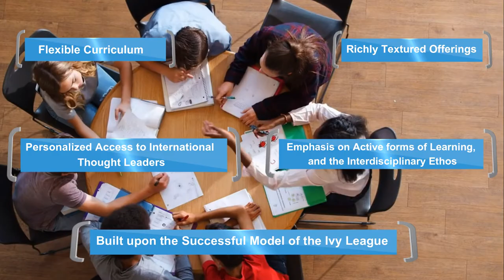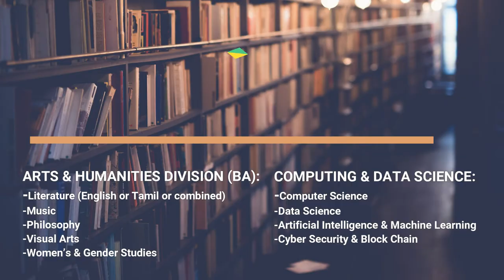Sai University, where education meets passion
We are launching Sai University for a new age – in which each student’s potential, passion and imagination can soar. The time has come for India to emerge as an international center for higher learning — attracting the best talent and unleashing the creativity of the next generation.

At SaiU, we don’t wait for the future to hit us — we shape it. The jobs of today may not exist tomorrow, so we prepare students to seize unforeseen opportunities. The jobs of tomorrow are unknown today, so we prepare students to be job creators. The laws, public policies, and technologies of today are not equal to the challenges of tomorrow, so we prepare students to be innovators and problem solvers.